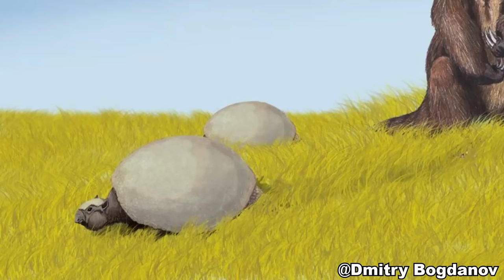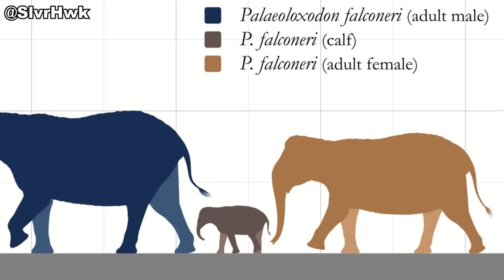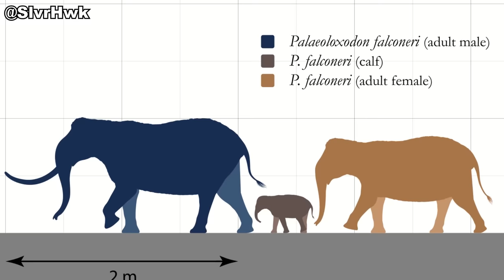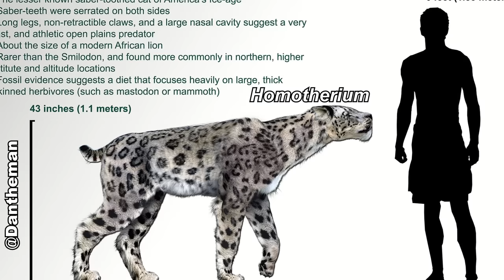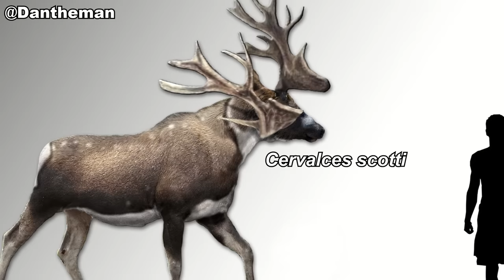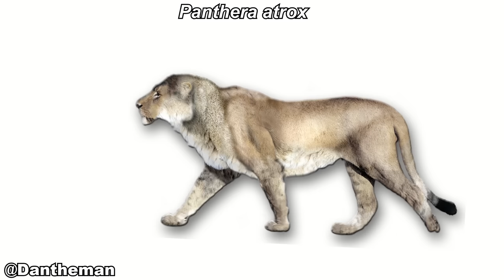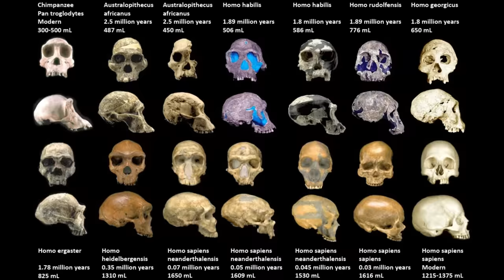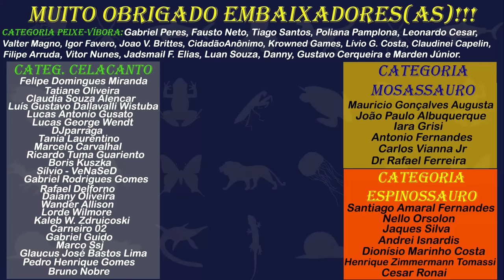PLEISTOCENO: os ANIMAIS GIGANTES da MEGAFAUNA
O Pleistoceno é a primeira época geológica do período Quaternário, ocorrendo logo depois do Plioceno. Nesta época, ocorre um importante ciclo de glaciações que iria moldar a vida no planeta para os padrões conhecidos atualmente. É nessa época que viveram os famosos animais da megafauna, espécies incríveis de animais gigantes que estão sempre presentes em filmes, séries e jogos. E é também no Pleistoceno que surge o gênero Homo e todas as suas espécies, embora no final deste período apenas uma sobreviverá: o Homo sapiens.

Artigo sobre a coexistência de humanos e do “Megalania” na Austrália
Artigo sobre a força de mordida em mamíferos extintos, incluindo o leão marsupial

Edição: Natan Santos Brilhante